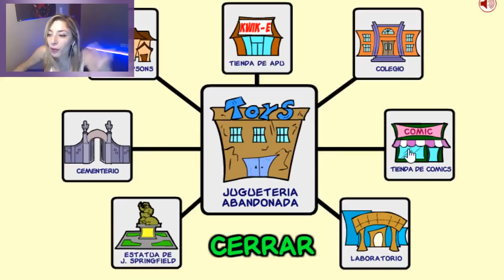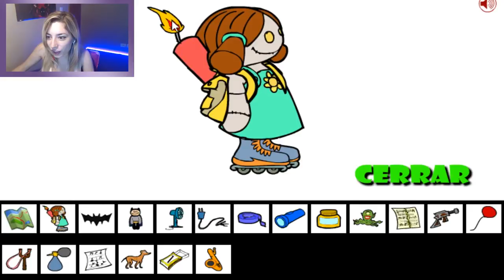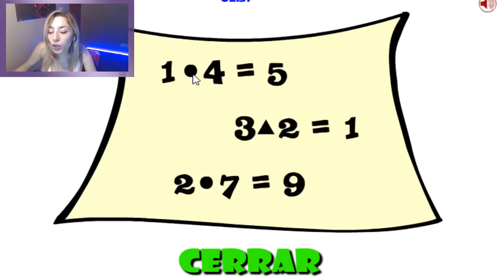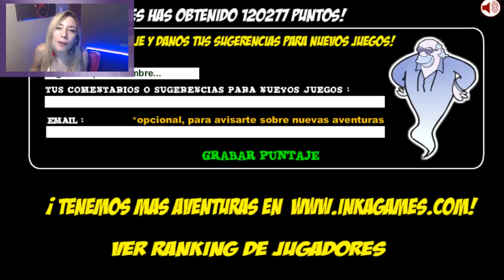RESCATAMOS A LOS SIMPSON LISA SAW GAME PARTE 2 Rusth C Adams